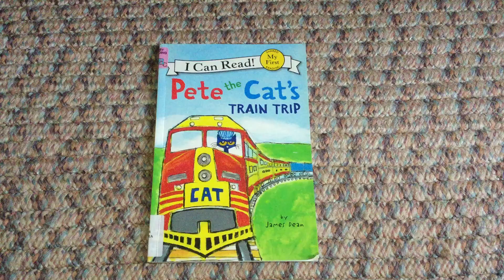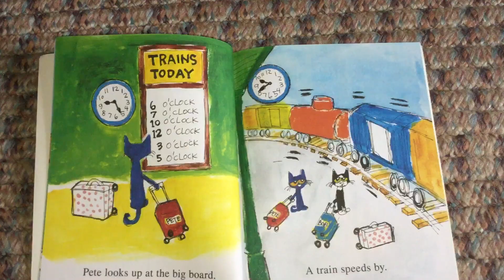Pete The Cat’s Train Trip (part 1)